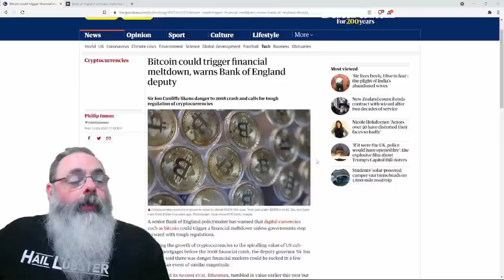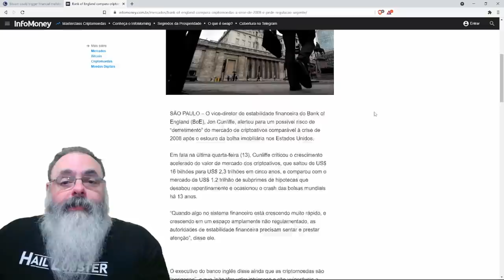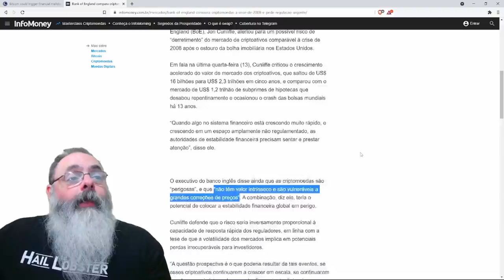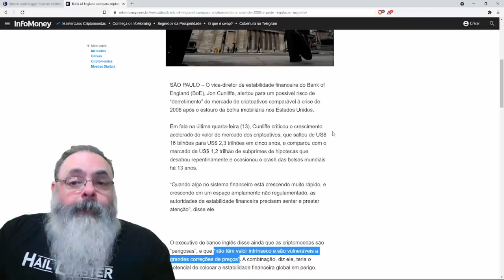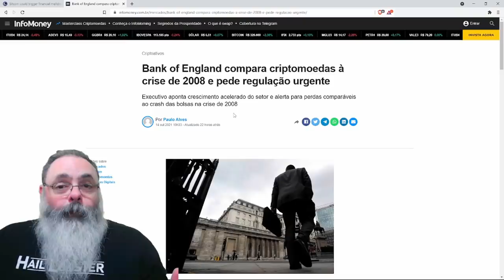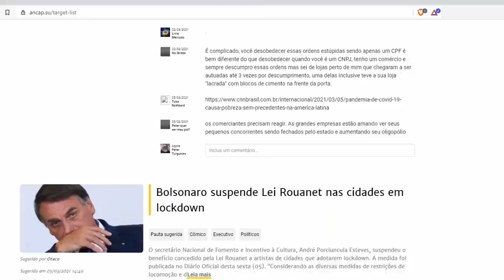Presidente do Banco da Inglaterra teme que Bitcoin vai derreter o mercado